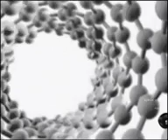Space elevator -sri lanka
In 1979, space elevators were introduced to a broader audience with the simultaneous publication of Arthur C. Clarke's novel, The Fountains of Paradise, in which engineers construct a space elevator on top of a mountain peak in the fictional island country of "Taprobane" (loosely based on Sri Lanka, albeit moved south to the Equator), and Charles Sheffield's first novel, The Web Between the Worlds, also featuring the building of a space elevator. Three years later, in Robert A. Heinlein's 1982 novel Friday the principal character mentions a disaster at the “Quito Sky Hook” and makes use of the "Nairobi Beanstalk" in the course of her travels. In Kim Stanley Robinson's 1993 novel Red Mars, colonists build a space elevator on Mars that allows both for more colonists to arrive and also for natural resources mined there to be able to leave for Earth. In David Gerrold's 2000 novel, Jumping Off The Planet, a family excursion up the Ecuador "beanstalk" is actually a child-custody kidnapping. Gerrold's book also examines some of the industrial applications of a mature elevator technology. The concept of a space elevator, called the Beanstalk, is also depicted in John Scalzi's 2005 novel, Old Man's War. In a biological version, Joan Slonczewski's 2011 novel The Highest Frontier depicts a college student ascending a space elevator constructed of self-healing cables of anthrax bacilli. The engineered bacteria can regrow the cables when severed by space debris. Analemma Tower is an inhabitable variant of a space elevator, proposed as the 'tallest building in the world'.

space elevator# sri lanka# sri padhaya#
elevator# Earth# space# world# mars# moon# sun#